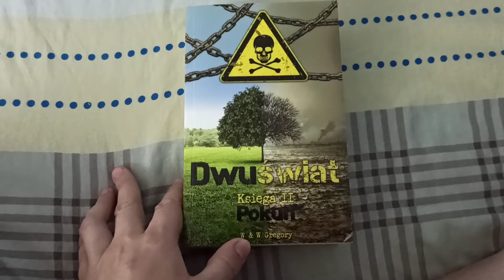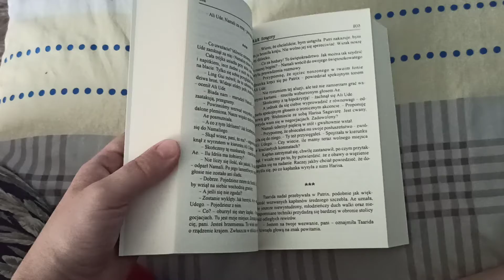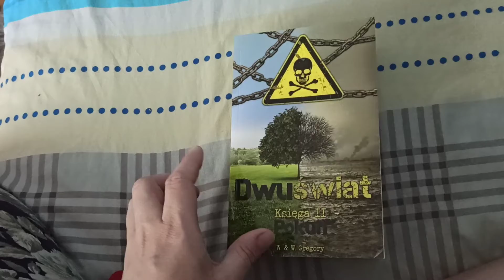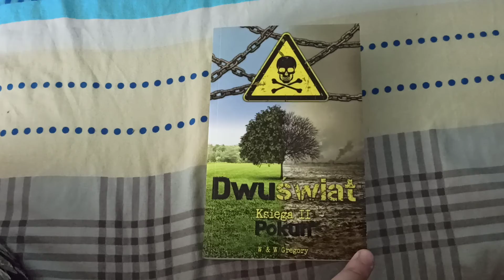Dwuświat " Księga 2 Pokun W&W Gregory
Dziękuję Wydawnictwu AlterNatywne za to, że mogłam jej patronować 🥰

Rozdanie trwa do końca maja 2022r.
Napisz, dlaczego chciałbyś wygrać tą książkę🥰
Powodzenia🐞🍀